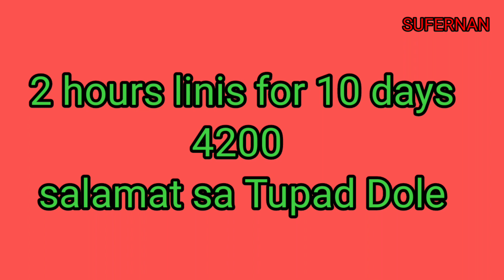TUPAD DOLE Linis barangay Barangay Camaya Mariveles Bataan